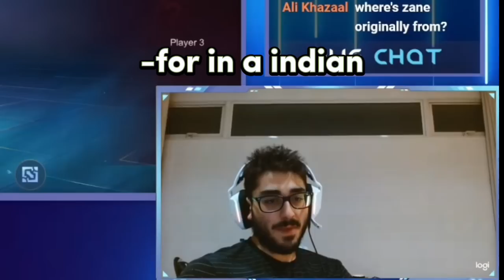MobaZane Got Scammed 🤣.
The Following Video Contents/Clips Are Not Mine..
If You Wanna Find The Original Creator..
Search:
MobaZane In YouTube...